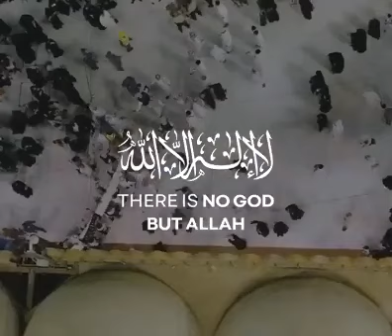May Allah accept from us and from you Ameen